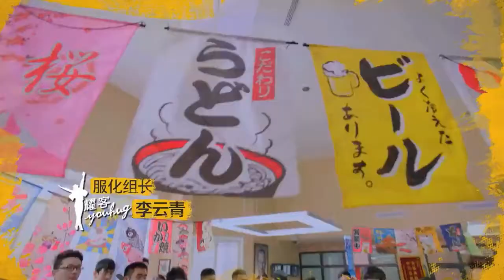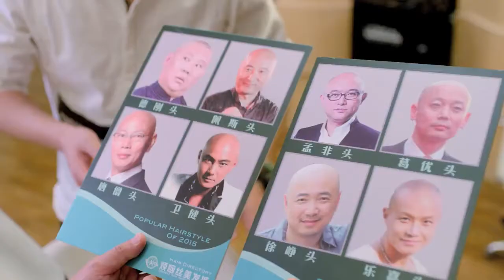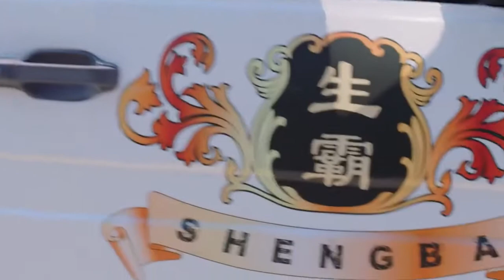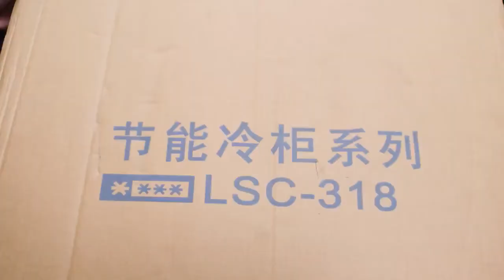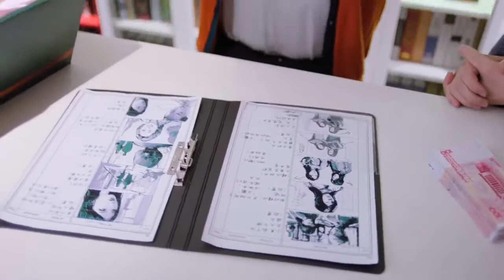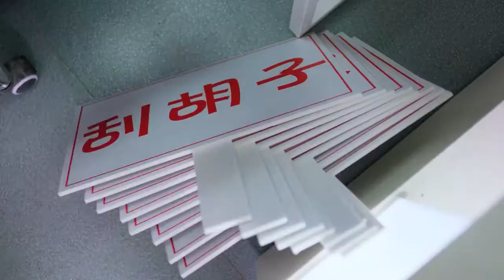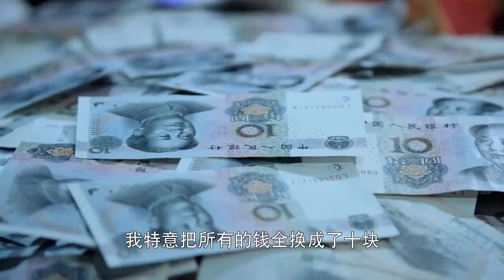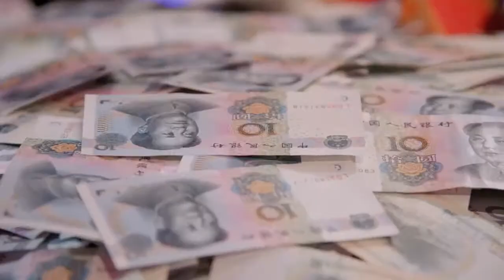老板來了/The Boss is Coming |EP28|魏千翔、李彧、劉芮麟、張萌、潘時七領銜主演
簡　介：
               職場是壹個江湖，很多人在裏面搗漿糊，為了吃飯，為了房租，為了未來……不過，“菠蘿公司”的眾員工在老板的帶領下，把這個過程變成了壹出出讓人噴飯，卻又五味雜陳的人間喜劇。